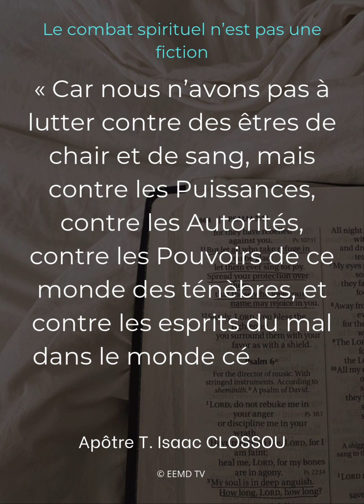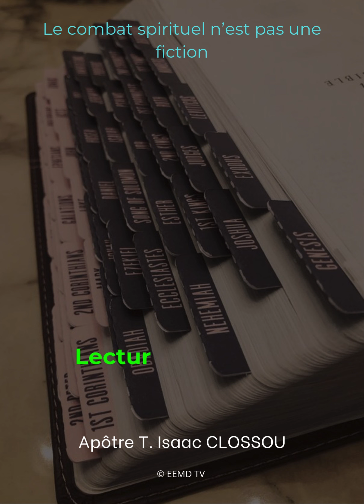Le combat spirituel n'est pas une fiction. Éphésiens 6:12 BDS